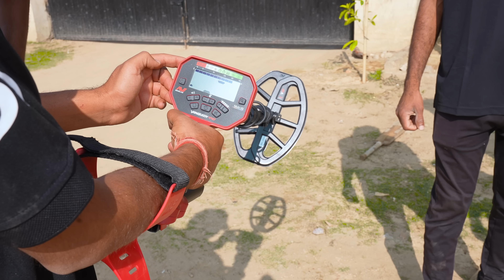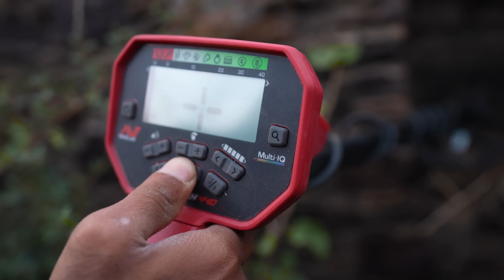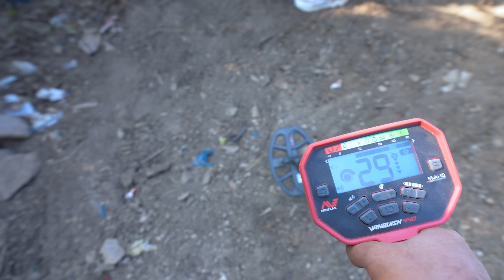We Found GOLD...? सच में खजाना मिल गया ! Gold Treasure Hunt Challenge...72 Hours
Tamil + Bangla + Telugu + Hindi + Kannada...This Video Is Available In Multiple Languages Please Use Audio Track Feature.

We Do 72 Hours Treasure Hunt Challenge. By MR. INDIAN HACKER